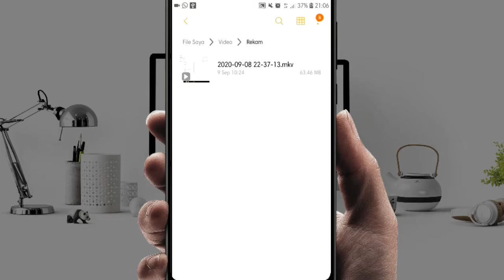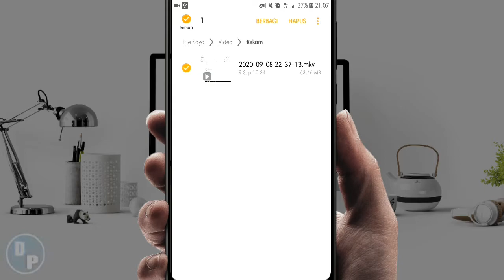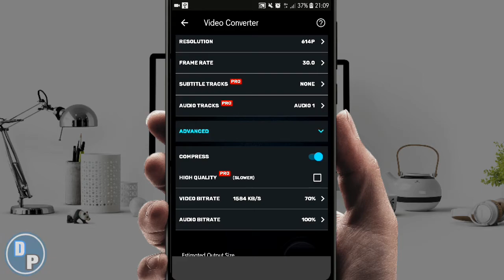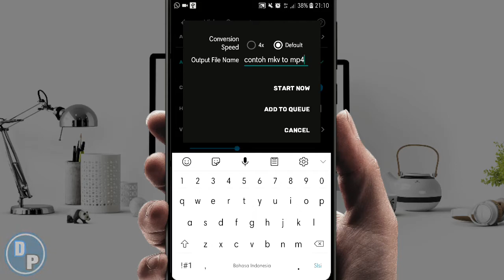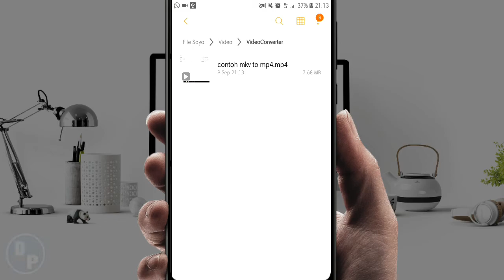Cara Convert Video MKV ke MP4 di Android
Itulah tutorial dari kami cara convert alias merubah format video mkv ke mp4 di Android dengan mudah.